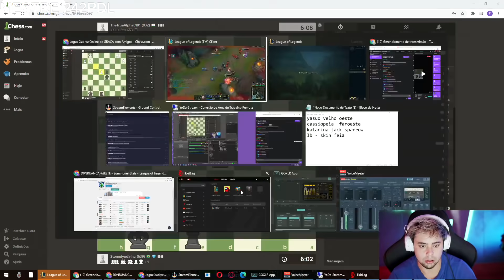CONTRA TUDO E CONTRA TODOS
0:00 - Main Title - The Queen's Gambit
0:23 - Fall Out Boy - Centuries (LEXIM Trap Remix)
4:56 - Cosmorot - Electro Swing
9:11 - Nightcore - The Guardian Of Angels
12:33 - Samuel Lux - Wherever You Go